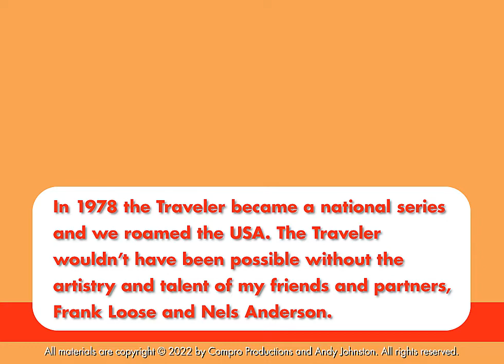Giant Beasts Roam Wisconsin - The Original Georgia Traveler WSB-TV [Heartland]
Forget Bigfoot, there are giant beasts roaming in Wisconsin. 10-foot hogs, huge pink panthers, 30-foot beaver and the world’s largest muskie are common around Sparta. Giant fiberglass figures fill the fields thanks to Jerry Vettrus. In the 1970s Jerry was in college and sold some of his art to the people around town. The owners of Creative Displays liked his work, hired him and he began a decades-long career of designing and sculpting fiberglass figures. Creative Displays is a fiberglass sculpting company and the birthplace of many of the giant figures and roadside art we’ve seen out the car windows as we drive around the country. The one thing you can say about Jerry Vettrus is, he’s had a larger-than-life job. The company is still around. It’s now FAST Fiberglass.

The Traveler series with Andy Johnston was an Emmy award winning program that showcased amazing people, unusual things, local legends, food finds, outdoor activities, folk art, and family fun. In 2022 the Walter J. Brown Media Archives at the University of Georgia founded The Original Georgia Traveler -- Andy Johnston Collection to preserve and maintain the stories. This story aired on WSB-TV Channel 2 Action News in 1979.